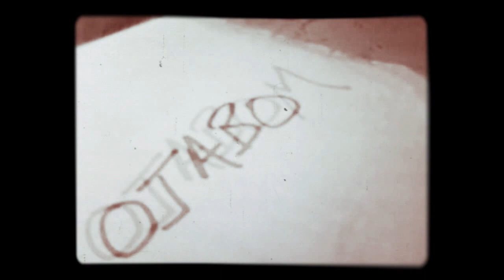OJABOM Introduction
This
-used to be an advert
-is now the company logo
..orders from upstairs.

Assembled by John Moore